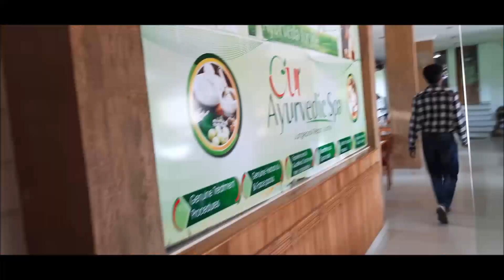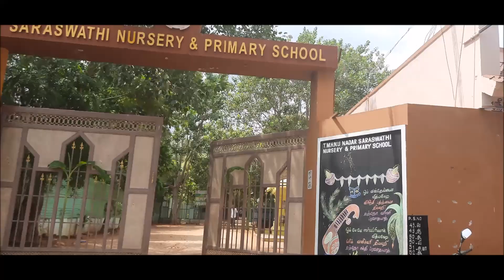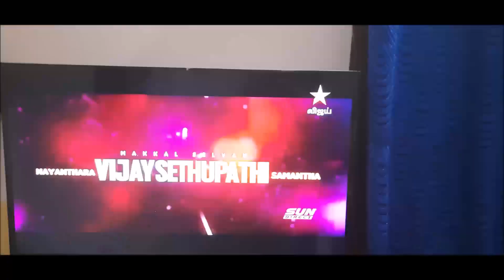Maamiyaar Ku Shocking Surprize | Husband Became Emotional